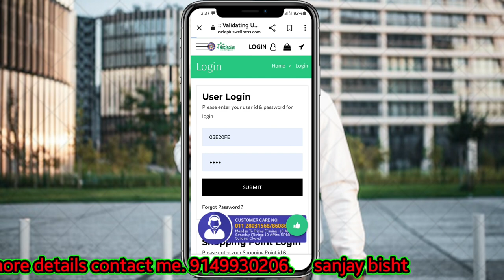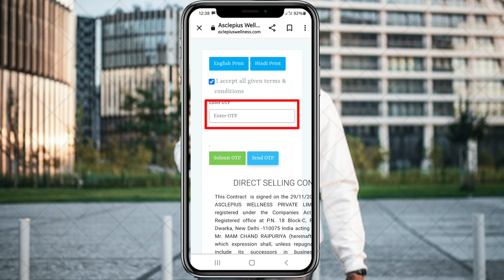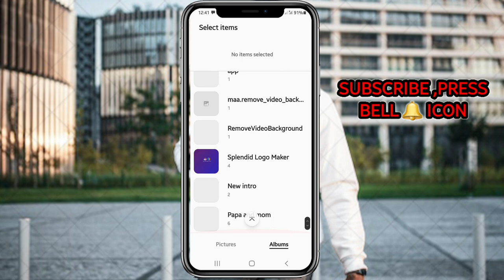AWPL ..NEW VERIFICATION SYSTEM FOR UPDATING MOBILE NUMBER ..कैसे 📱 नंबर अपडेट करें .....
dosto awpl mai aik bahut bada various changement huwa .to all leadrs ko yeh problem ho ri hai .about how to ipen their account and .otp is also not coming...at right mobile number

jinhone apne mobile number update nahin kiya hai Tu Kaise Ham online process ke jarie company mein Mel bhej kar Apne Number Ko update kara kar Uske bad Ham apni account ko open kar sakte hain.

is video mein Ham aapko Puri Jankari Denge ki aap ghabraie mat Ek simple tric aapko bataenge Kaise aapane company mein Mel karna hai aur apne account ko open Karen